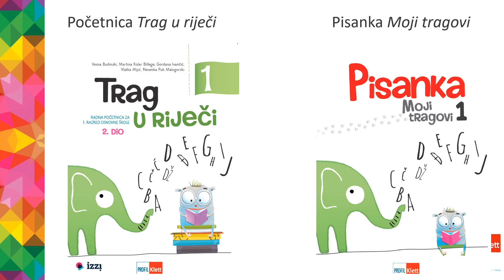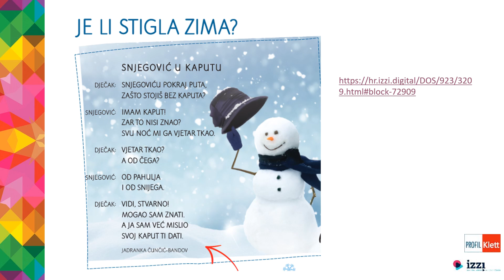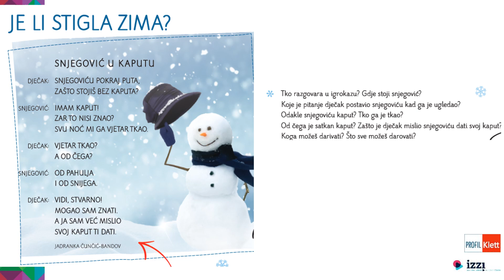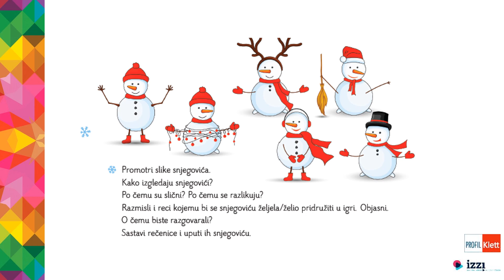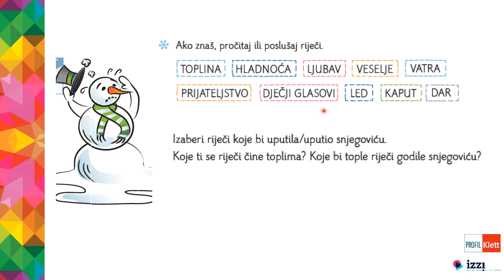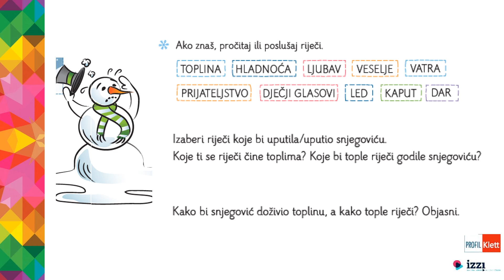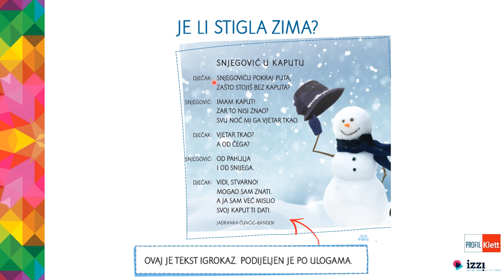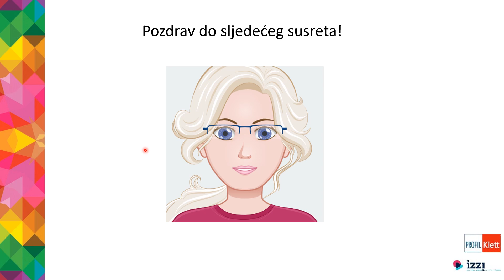Profil Klett VIDEOLEKCIJE: Je li stigla zima? - 1. razred